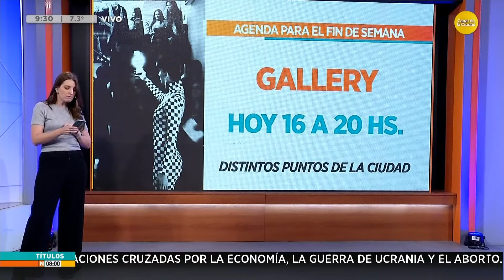Agenda de actividades en la Ciudad para disfrutar el fin de semana │N8:00│ 28-06-24